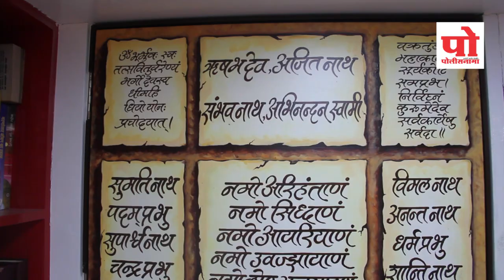निवडणूक : 'दैवी' बल मस्टच, राहू शिवाय राजकारण अशक्य : ज्योतिषी आर.एच. सोनी